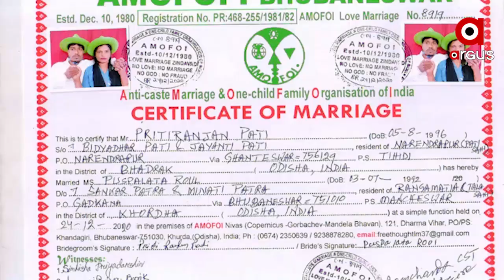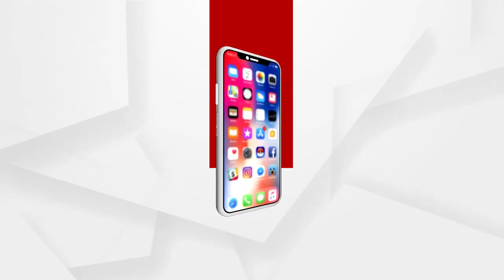ପରକୀୟା ପ୍ରିତି ରୁ ମୁଣ୍ଡକାଟ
ବିବାହ ବିବାଦ ରୁ ବର୍ବରତା ।ପରକୀୟା ପ୍ରିତି ରୁ ମୁଣ୍ଡକାଟ ।ଭରତପୁର ନିକଟରୁ ମିଳିଲା ମହିଳାଙ୍କ କଟାମୁଣ୍ଡ ବହୁ ଚର୍ଚ୍ଚିତ କଟାମୁଣ୍ଡ ହତ୍ୟାକାଣ୍ଡ ଘଟଣାରେ ପର୍ଦ୍ଦାଫାସ କରି ଦୁଇ ଅଭିଯୁକ୍ତଙ୍କୁ ଧରିବାରେ ସଫଳ ହୋଇଛି କମିଶନରେଟ ପୋଲିସ । ମୃତ ମହିଳାଙ୍କ ନାମ ପୁଷ୍ପଲତା ରାଉଳ .